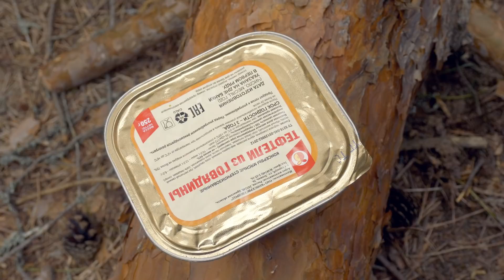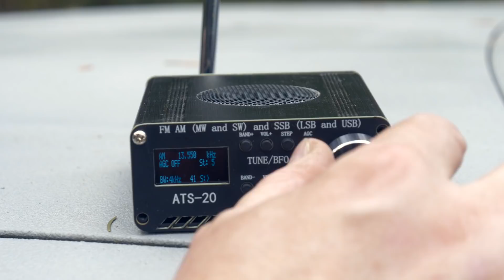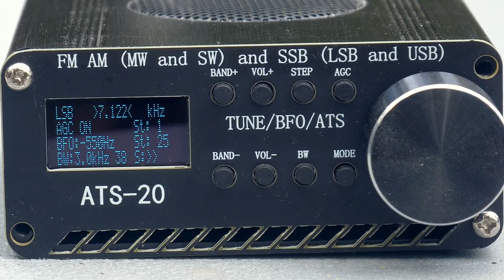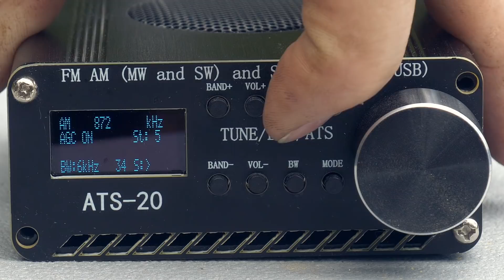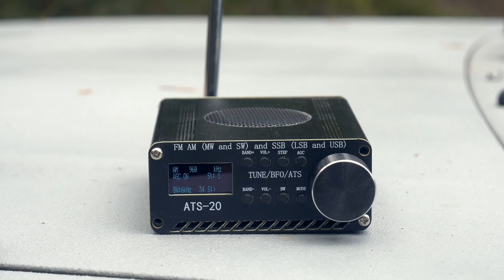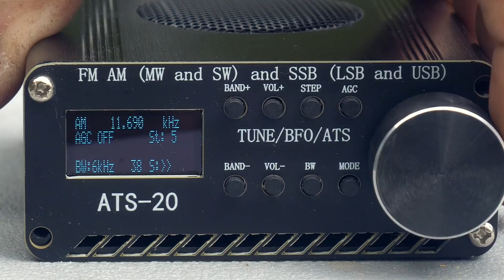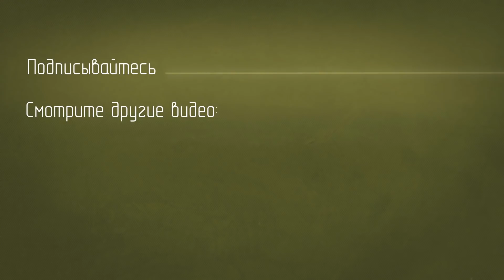Деревья пилю, дорогу в лесу расчищаю, приёмник ATS-20 с Aliexpress слушаю.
Видео об одном из моих выездов в лес.